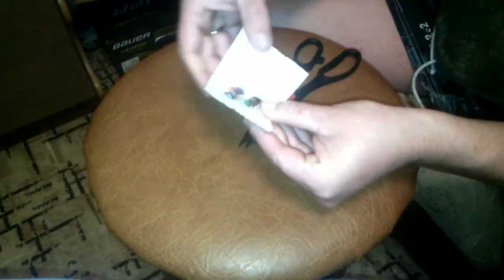МУШКИ РУЧНОЙ РАБОТЫ\ НЕ.... ПРОСТО БОМБА\ ОН РЕАЛЬНО МОЖЕТ.... 2018. СВЕЖАК ВНОТУРЕ!!!!!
РЕБЯТ ТОТ МУЖИК.
АЛЕКСАНДР НАГЛИЙ.
НОМЕРЮ ТЕЛ.89128659254
ЖДУ В ГОСТИ.